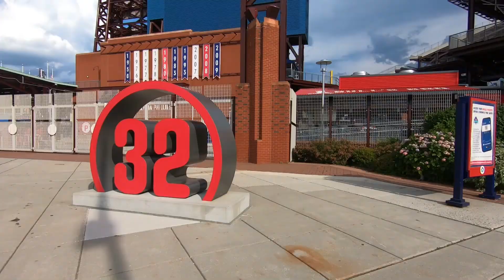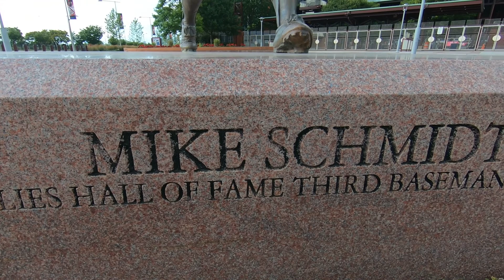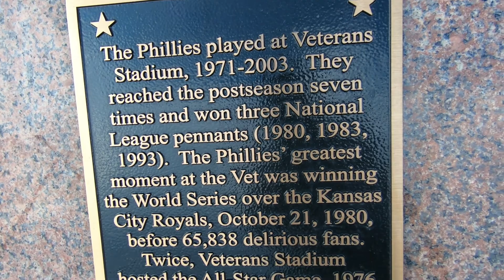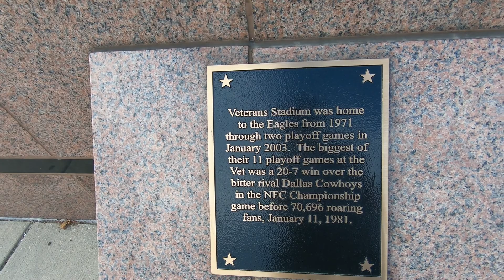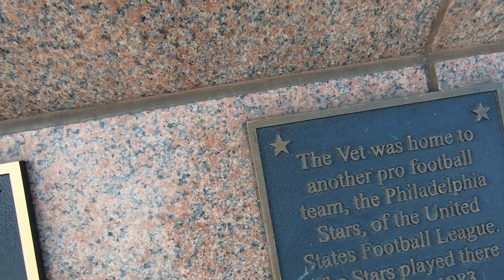Ep.104#พาเที่ยวชมของดีเมืองฟิลาเดลเฟียร์ชีวิตในอเมริกา โจศรีอีสานจ๋า